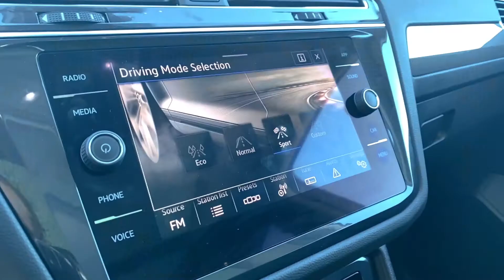HowtoTiguan @Volkswagen Waterloo • Shot on iPhone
We are proud to have been part of Volkswagen's history in Canada for almost 50 years! Volkswagen Waterloo was founded in 1973 as Auto-Haus Waterloo. In the mid 90's, the name was changed to Volkswagen Waterloo. In February of 2020, to meet the needs of our growing client base, we moved into our brand new White Frame facility. We emphasize teamwork among all departments with everyone's goal being to offer a Positively Different experience. Check us out online or stop in for a visit! We look forward to assisting you with your automotive needs.